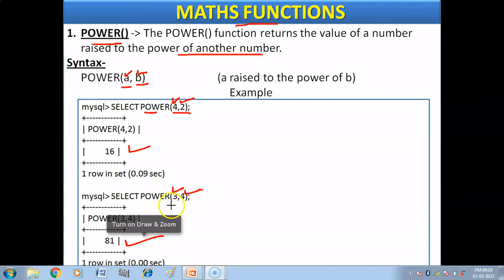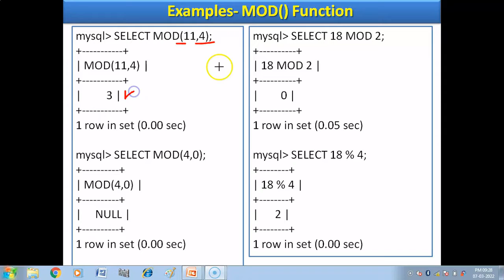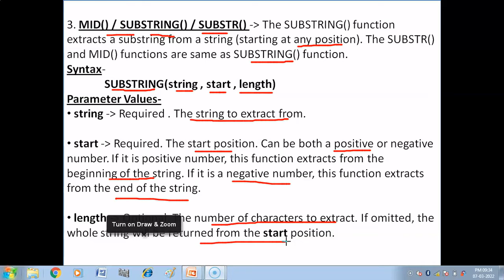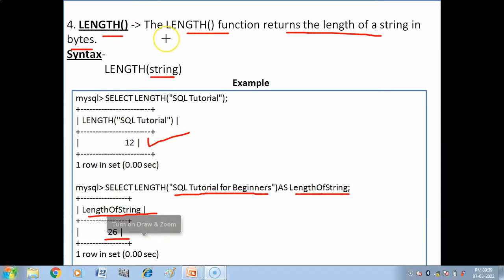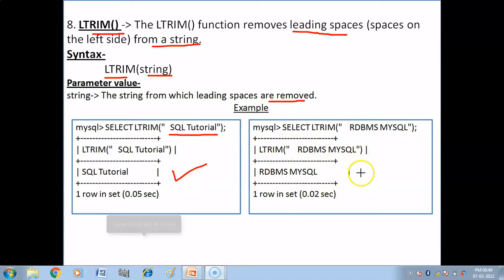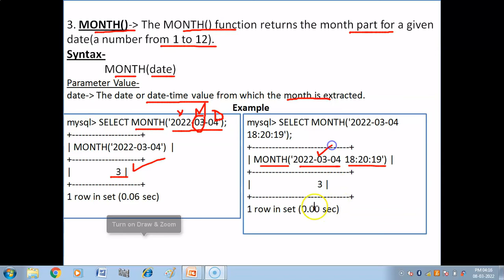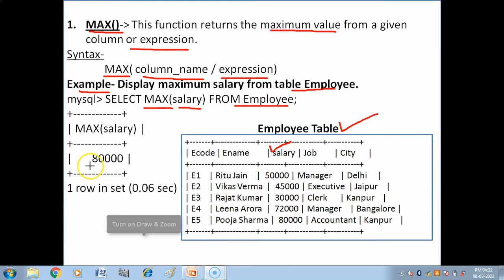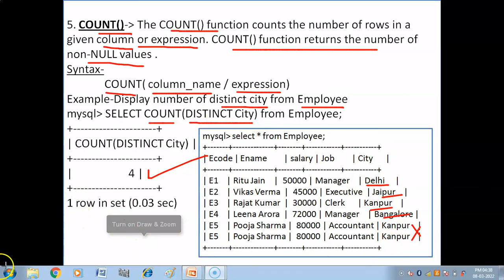Database Query using SQL | MySQL Functions | Unit-2 | Informatics Practices Class 12 | Term-2 Exam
Hello Children, this is one shot video. This video covers entire chapter of database query using SQL (IP Class -12 Unit-2). It covers- Math functions , Text functions , Date functions  and Aggregate functions .

Class X
Information Technology (402) Tutorial-